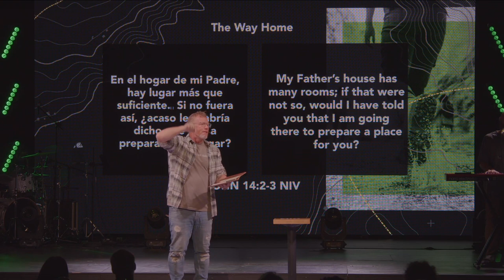Encontrar el camino | Semana 1| Josh Finklea